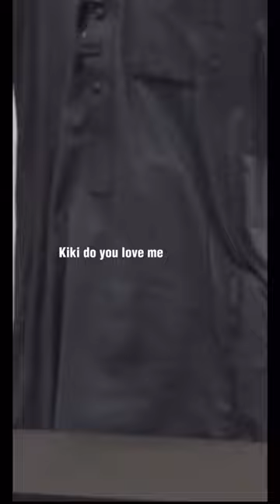Akhi Ayman Talking About Sheesha bars